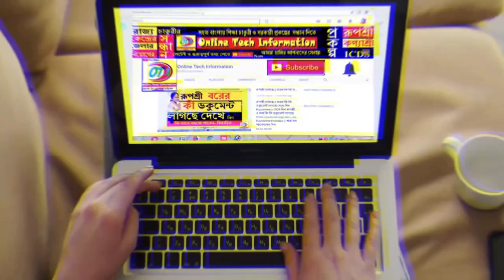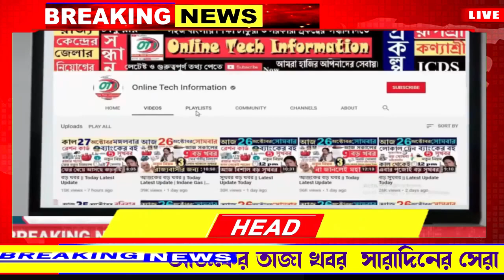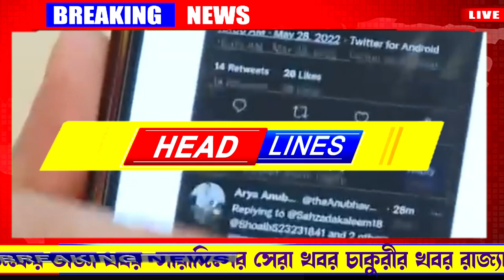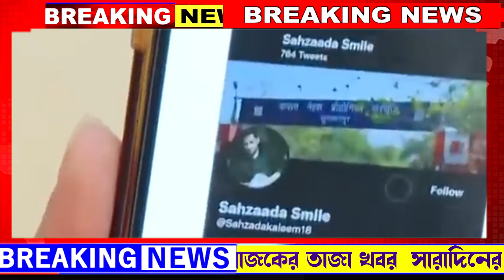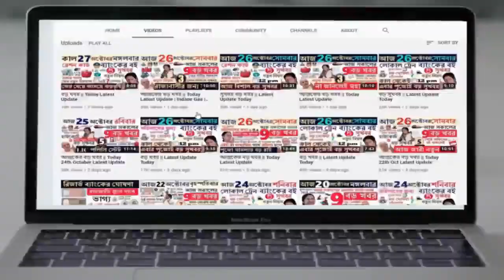আজকের বড়ো খবর🔥Today 8 June |Jio | বর্ষা EPFO | রেশন কার্ড |Weather Update